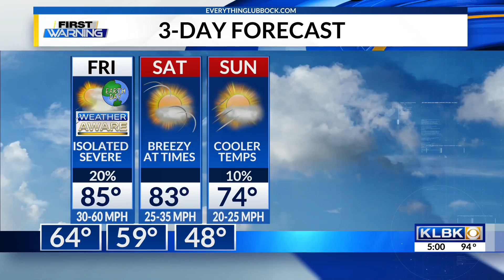Trends and Friends: Which documents you should be shredding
Trends and Friends 4/21/22